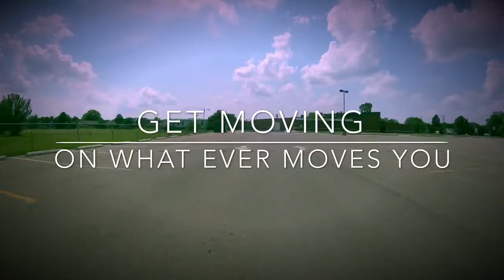55 - My new scooter